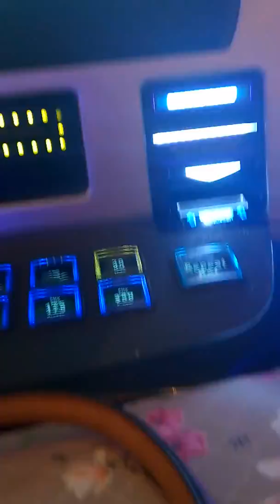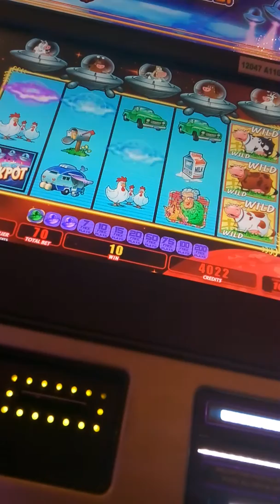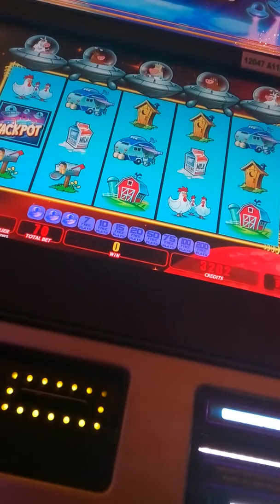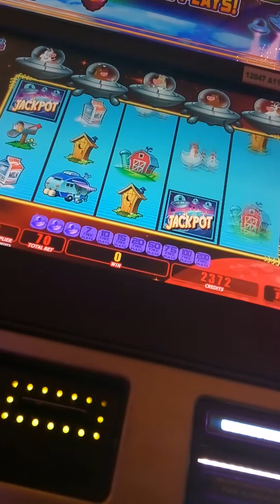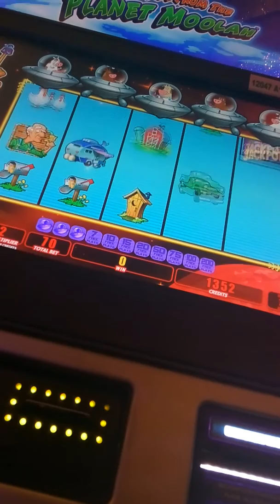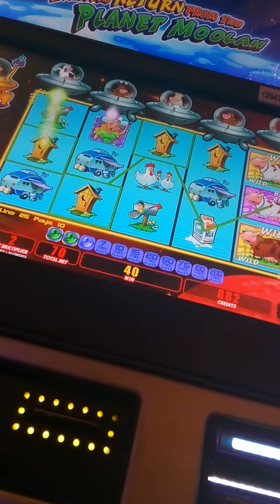Invaders Return from the Planet Moolah 👾🌍🐮🎰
Bonus round